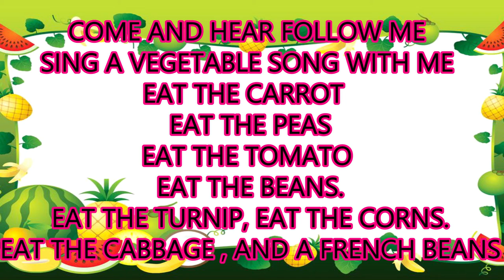Vegetable Song By Neha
Vegetable Song

SING A VEGETABLE SONG WITH ME
EAT THE CARROT
EAT THE PEAS
EAT THE TOMATO
EAT THE BEANS.
EAT THE TURNIP, EAT THE CORNS.
EAT THE CABBAGE , AND A FRENCH BEANS